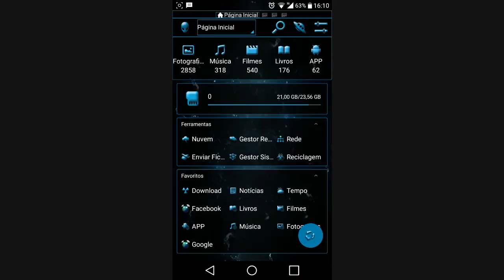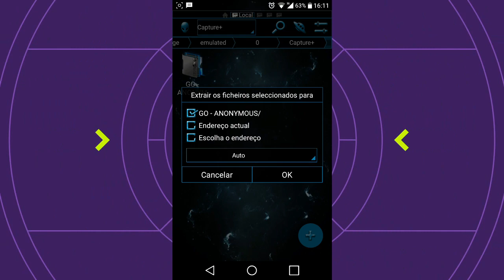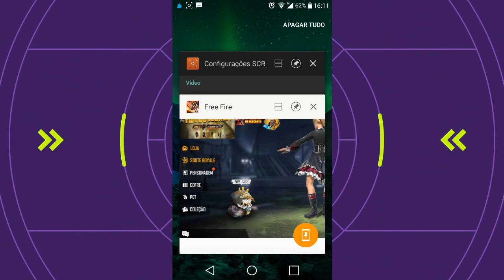CHEGOU A MÁSCARA DO ANONYMOUS DE GRAÇA NO FREEFIRE!!!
Sejam Bem vindos a mais um vídeo do canal, nesse vídeo trago a máscara do Anonymous no Freefire!!!

LINK DO ARQUIVO NO COMENTÁRIO FIXADO!!

AVISO: CASO FOR POSTAR O ARQUIVO NO SEU CANAL, DEIXE OS CRÉDITOS, O REENVIO DESSE VÍDEO NO SEU CANAL PODERÁ RESULTAR EM UM STRIKE PODENDO CAUSAR O ENCERRAMENTO DA SUA CONTA GOOGLE.

TAGS IGNORAVEIS:

Garena Freefire, Freefire, Arquivo angelical, calça angelical gratis, como pegar calça angelical de graça, skin da calça angelical atualizada, diamantes gratis freefire, tênis angelical, skins raras, como ficarrico no freefire, como ter a calca angelical de graça, como comprar a calça angelical com ouro, máscara anonymous, v de vingança, mask anonymous, mascara do anônimo.